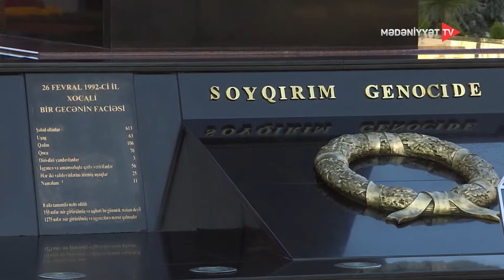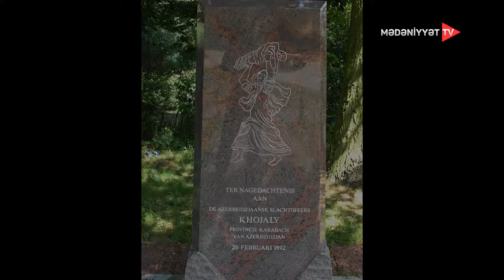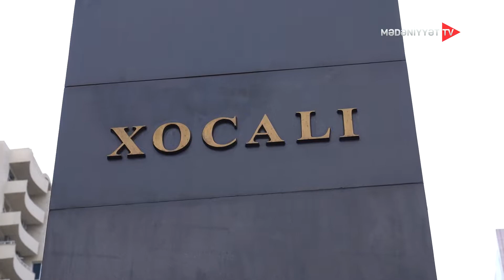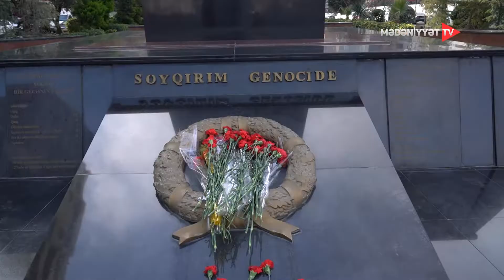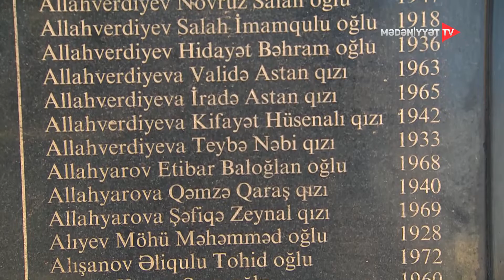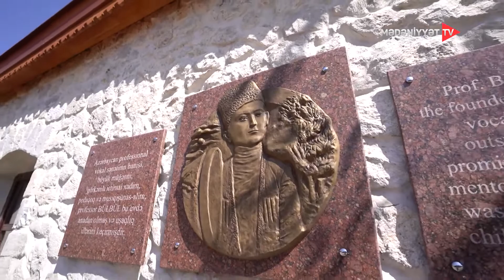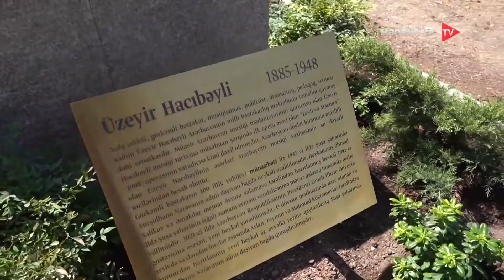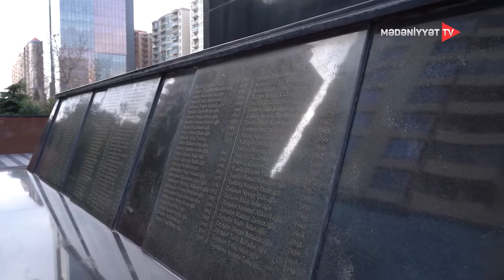Heykəllər danışsa - Xocalı abidəsi